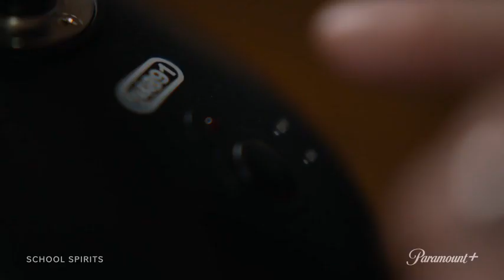SCHOOL SPIRITS Official Trailer 2023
A teen who is stuck in the afterlife decides to investigate her disappearance with a group of other students who are also stuck in limbo at their high school.